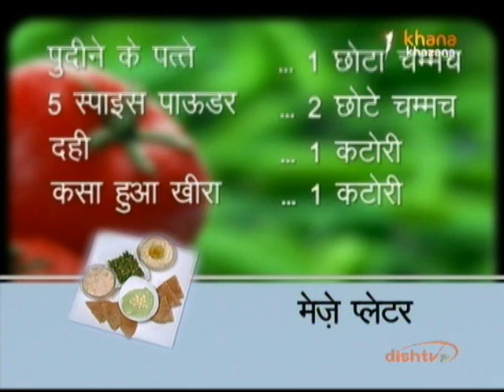Mezze Platter - Nikhil Rastogi - Rasm-e-Rasoi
Zee TV Presents Khana Khazana By Chef Sanjeev Kapoor Watch Chef Nikhil Rastogi share the recipe of 'Mezze Platter' in the brand new show Rasm-e-Rasoi, only on Zee Khana Khazana.